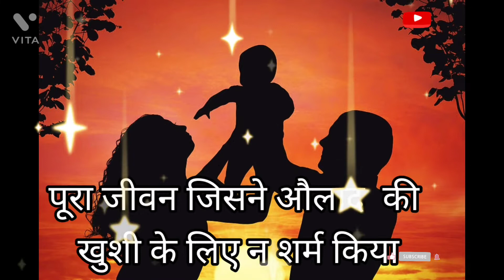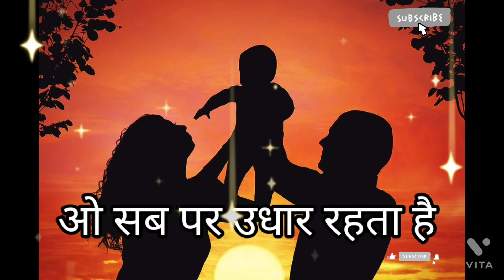कहानी मां बाप के मेरी उंगली पकड़ कर चलते थे अब मुझे चलना सिखाता@muhje_kish_jina_hai_mere_bachche_mu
मेरी उंगली पकड़ कर चलते थे अब मुझे चलना सिखाता है मेरी उंगली पकड़ कर चलते थे अब मुझे चलना सिखाता है कि मुझे अब किस तरह जीना है मेरे बच्चे मुझे सिखाता है

पूरा जीवन देखने वाला दो की खुशी के लिए नटरंग किया पूरा जीवन जिसने वाला 2 की खुशी के लिए न श्रम किया आज उसी बच्चे ने अपने मां-बाप को वृद्धाश्रम दिया

topshayari love sayari sad shayari
bestkavisammelanki shayari

dardbharishayari Dard

djshyamgurjar dish

     my@copyrighted

surajsurila shayari

Top shayari

maa_bap ki shayari

रामसेवक के कर्म है कर्म से बढ़कर धर्म है यह दोनों आपस में कोई किसी से नहीं विवाद और ना गम है लेकिन मां-बाप का दर्जा किसी से नहीं कम है कभी भी किसी से नहीं कम है

दोस्तों इस शायरी के जरिए हम आप लोग को यह बताना चाहते हैं कि अपने मां-बाप की सेवा करें उनको सहित रखे सुरक्षित रखें बुढ़ापे की लाठी बने ना कि अपने माता पिता को बुढ़ापे में वृद्धाश्रम छोरे घर से बाहर निकाले दोस्तों पत्नी बाद में जीवन देने वाली पहले जीवन साथी बाद में

मां-बाप मां-बाप मां-बाप मां-बाप मां-बाप की सारी मां बाप के सारी मां बाप की शादी मां बाप के सारे मां बाप के सायरी मां बाप की शायरी